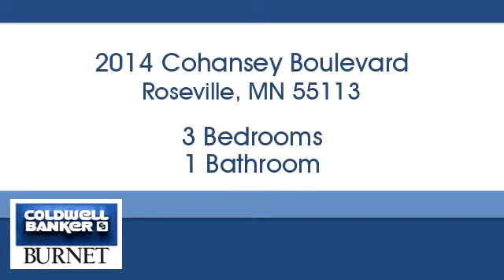Homes for sale - 2014 Cohansey Boulevard, Roseville, MN 55113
Bedrooms: 3
Bathrooms: 1
Square Feet: 1479
Price: $230,000

For more information about this property, please contact Rose Pilkenton at or . You can also text 5331713 to 67299.

7550 France Ave. S